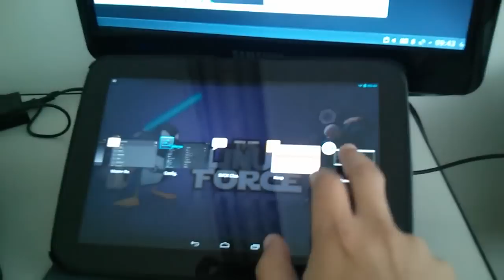Utilizando Tablet Android como terceiro monitor sem fio no Linux.